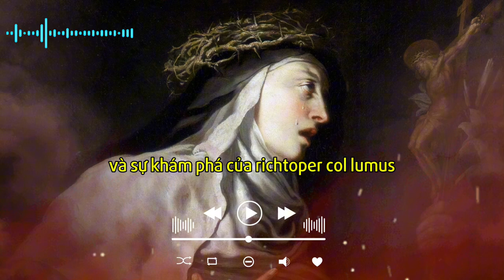Những Điều Đặc Biệt Nơi Vị Thánh Nữ Teresa Avila 500 Năm Thi Hài Không Bị Phân Hủy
Việc phát hiện thi hài không phân hủy của Thánh Teresa thành Ávila đã một lần nữa làm sống dậy sự kính ngưỡng đối với cuộc đời đầy phi thường của vị thánh này. Sinh năm 1515 tại Tây Ban Nha, trong một thời kỳ đầy biến động về chính trị, xã hội và tôn giáo, Thánh Teresa từ một thiếu nữ nổi loạn đã trở thành một trong những nhà thần bí vĩ đại nhất của Giáo hội Công giáo.​